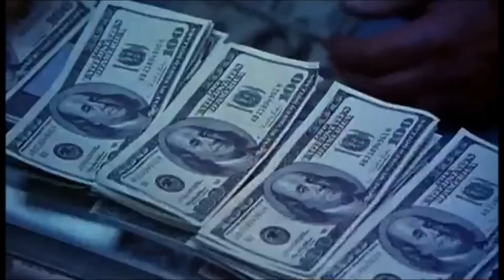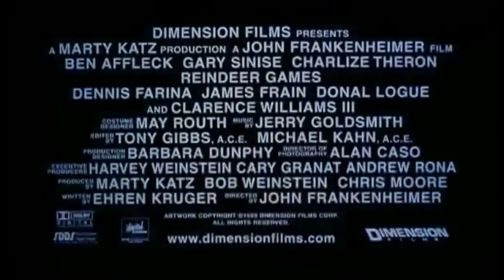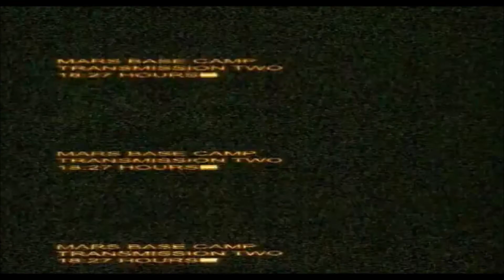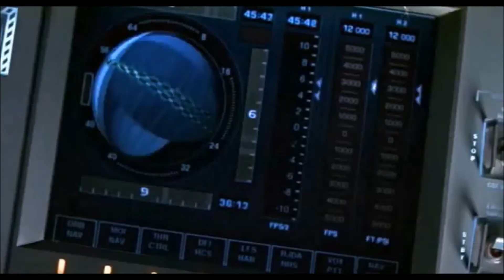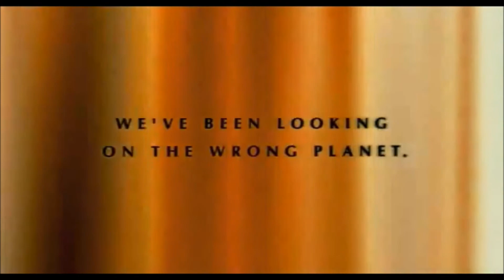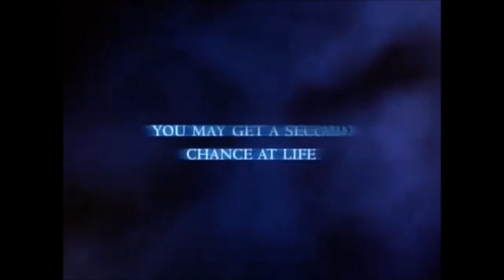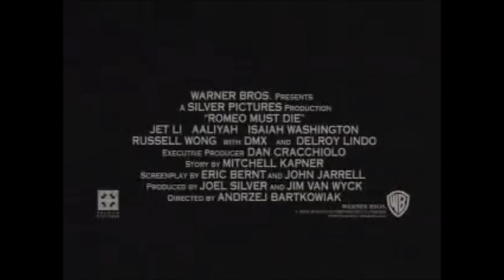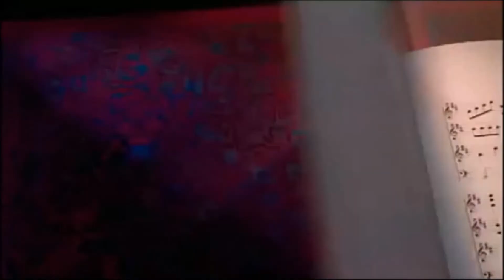Opening To Wonder Boys AMC Theatres (2000)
These are the opening previews to "Wonder Boys" at AMC Theatres in 2000.

1) AMC Theatres: "Previews" Bumper (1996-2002)
2) Reindeer Games Theatrical Trailer
3) The Next Best Thing Theatrical Trailer
4) Mission To Mars Theatrical Trailer
5) Erin Brockovich Theatrical Trailer
6) Final Destination Theatrical Trailer
7) Romeo Must Die Theatrical Trailer
8) The Road To El Dorado Theatrical Trailer
9) Return To Me Theatrical Trailer
10) AMC Theatres: "Silence Is Golden" Bumper (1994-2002)
11) AMC Theatres: "Feature Presentation" Bumper (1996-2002)
12) Paramount Pictures (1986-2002) [Pixar Version] with Viacom byline
13) Mutual Film Company (1997-)
14) Start of the Film